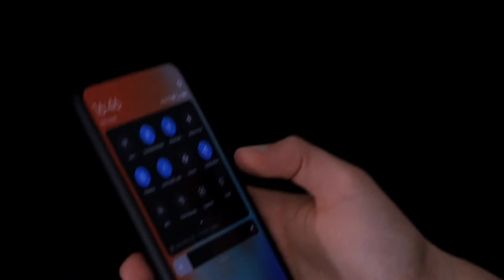Flash Change - William Alexis Houcke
Flash Change est une révélation et un changement rapides ! 2 effets visuels avec une seule carte !

Vous avez une prédiction, demandez à deux spectateurs de choisir une carte. Révélez votre prédiction... C'est une carte blanche ! Rien n'est imprimé dessus !

Demandez au spectateur de prendre son smartphone et d'allumer la lumière du flash.

Mettez la carte blanche sur le flash, on ne voit rien, secouez la carte et vous pouvez voir un 5 de Diamants à travers la carte ! Le premier spectateur révèle sa carte, c'est bien un 5 de carreau !

Ensuite, vous remettez la carte blanche sur la lampe de poche, on voit encore le 5 de carreau, secouez la carte et le 5 de carreau devient un As de coeur ! La deuxième carte choisie !

Points forts :
Très facile à faire
Reset instantané
Gimmick prêt à l'emploi
Instructions vidéo en anglais et en français